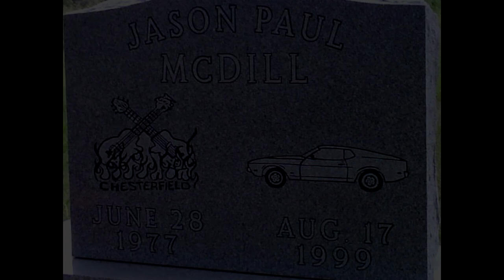chesterfield slip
chesterfield slip music video